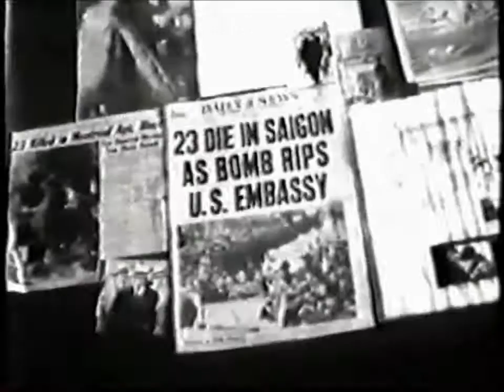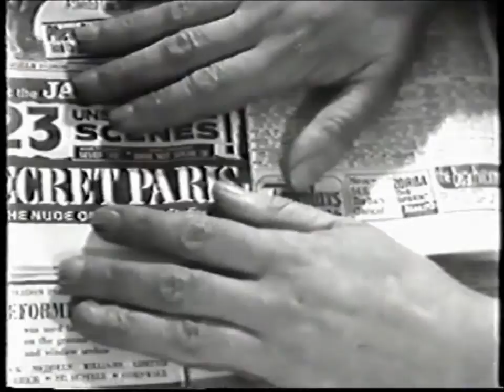William Burroughs - The Cut Ups / Nova Express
Short documentary segment. William Burroughs & Brion Gysin talk about the cut-up method, followed by Burroughs reading from "Nova Express".
This is from the 1983 BBC "Arena" documentary about William Burroughs. This, & another brief segment, are all I have left of this excellent documentary, due to a dvd malfunction that erased my master copy. At present, there doesn't appear to be a copy of the full documentary online.